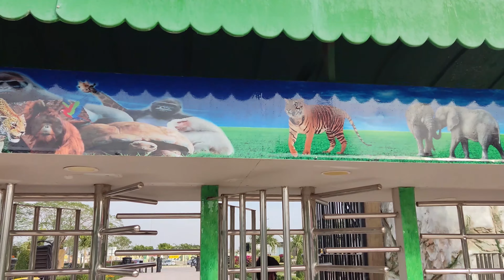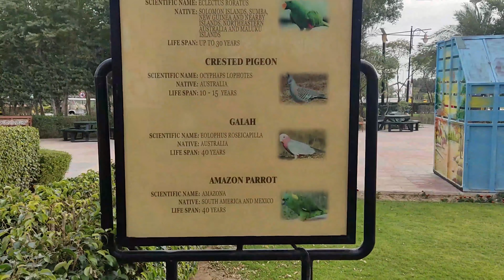DANZOO (Day and Night ZOO) Bahria Town Karachi | A Visit To Danzoo With Kids | First VLOG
. A Place to visit with your family and friends.
. It covers a Safari trip.
. Danzoo is a very neat and clean place with proper Fast-Food variety.
. Can visit Day/Night depends on your time and mood.